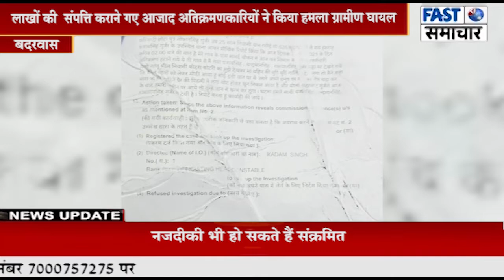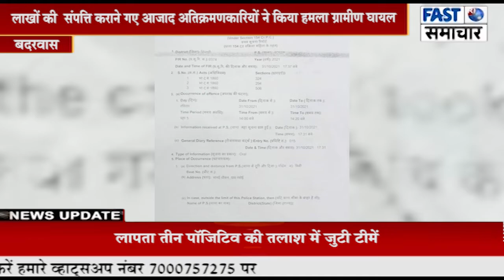लाखों की संपत्ति कराने गए आजाद अतिक्रमणकारियों ने किया हमला ग्रामीण घायल